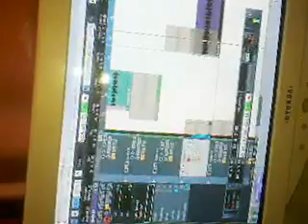Emran Memeti Ne Studio-Probë & Emran Memeti Vo Studio-Proba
Ernim-Ibrahim Egzon-Peja Mandi-nishtulles Muharem-ahmeti Sameti Tallava 2011 Faton-Style Vw-Xhet Sulltan mergim-kengtari Hysen-Trubareva Buqe-Rama valton-krasniqi Ilir-Tironsi Fidani-Vogel Cita-Sevcet Marseli-Selites Ervin-gonxhi Masar-Berisha arben Muhameti-pejes Besimi-pejes studio-elmaz Emrah-k tallava-liebeslieder studio-shari xim-pa lumi orhan munish daim lala nazmija uka-Gjakova Agron-Lugbunari Remzi sadri-hyseni moentori-vogel luli holandes vll krasniqiBernat 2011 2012 erdjan sunaj ervin studiiocazogorce sutka dzefrina dzizi athina romano rap mu7to al alion sekil instrumentallne djevat